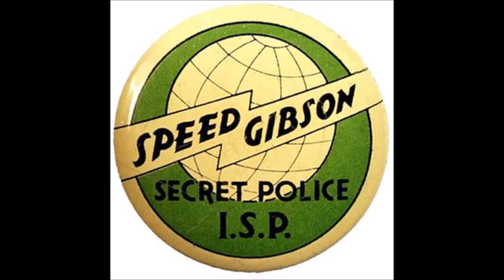Speed Gibson Disguised as Coolies